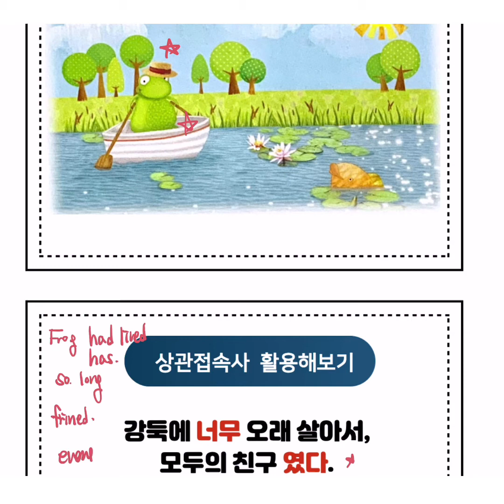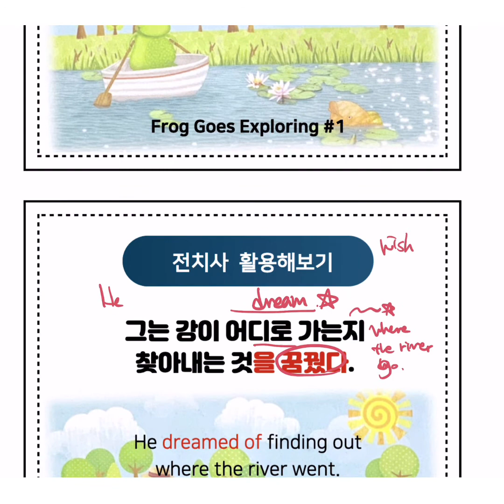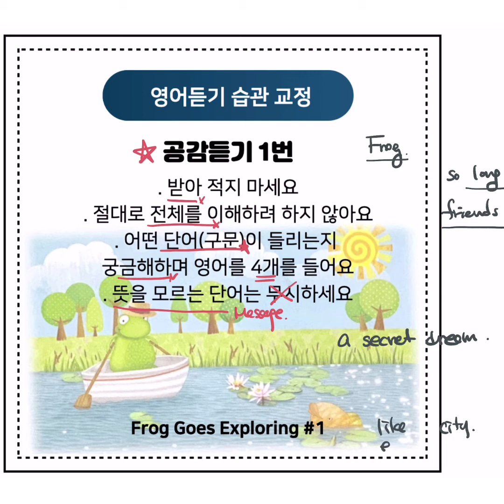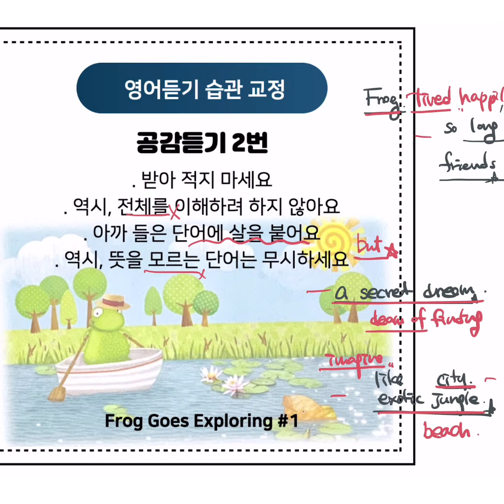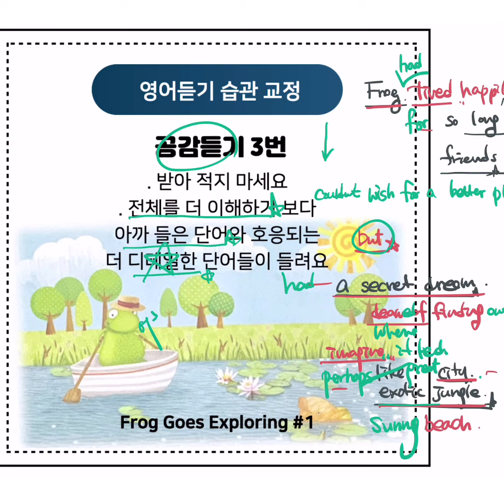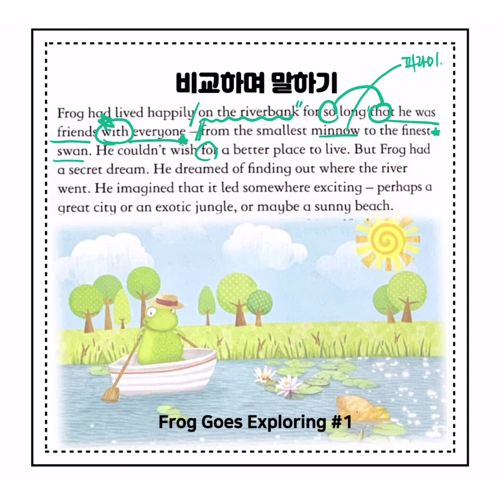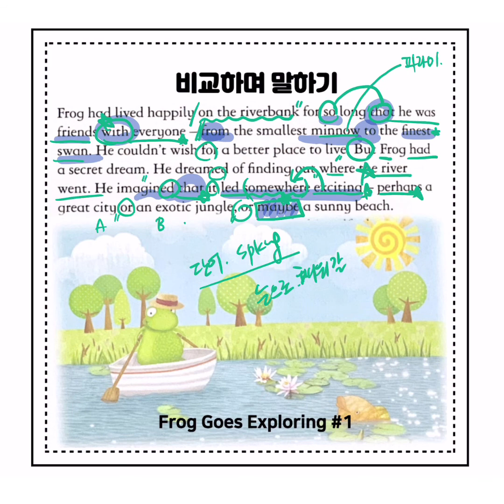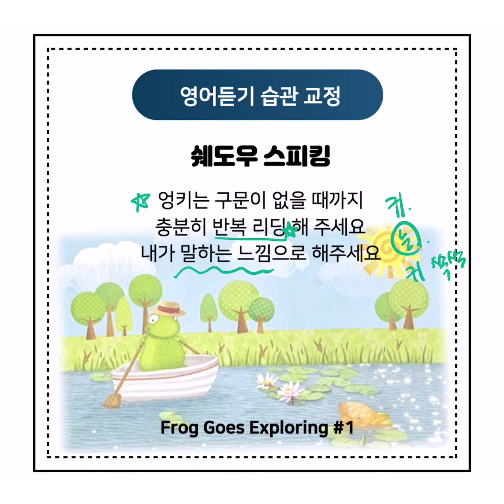영어듣기 습관교정 Frog Goes Exploring #1 :: 상관접속사 so~that과 전치사의 활용을 연습해보기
상관접속사 so~that과 전치사의 활용을 연습을
부담없는 영어 동화로 함께 해 보아요 :)